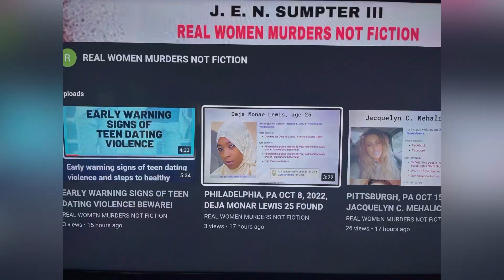DETROIT, MI PUB OCT 28, 2022, DAYZIA KELLY 25 KILLED IN WORK ACCIDENT AFTER FORKLIFT FELL ON HER!